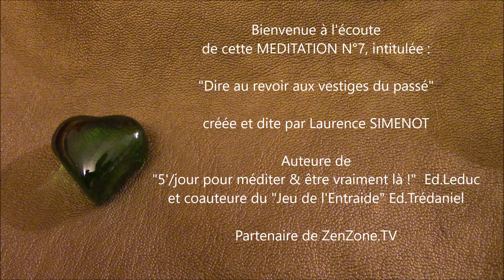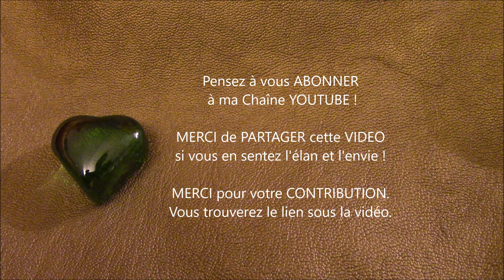Méditation "Dire au revoir aux vestiges du passé"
Je vous convie à un voyage intérieur de transformation énergétique, une méditation guidée à faire et refaire à volonté.
Ma voix vous guidera avec douceur, délicatesse et tendresse pour revenir à vous-même dans votre profondeur dans le but d’aller aider une part de votre être qui a besoin d’aide et cela grâce à votre intention du cœur, à votre imagination créative et votre intuition.
Il s’agit là d’un cheminement, d’un travail, d’un exercice de connaissance de soi, de transmutation des lourdeurs anciennes pour vous aider à vous réaligner intérieurement et vous sentir plus entier, vivant, vibrant sur le moment et au quotidien.
Une voie qui vous permettra de retrouver davantage de confiance, d’unité, et renouer avec plus de joie et de redire oui à l’amour.
Bien entendu, vous pourrez refaire ce processus autant de fois que vous le souhaiterez. Votre inconscient saura quelle partie de vous a besoin de réconfort, de soutien, d’écoute, de respect, de paix, de ressources, d’inspiration….

IMPERATIF : Ne pas écouter cet audio en voiture/en conduisant/en vous déplaçant d'un point à un autre.
La POSTURE à adopter : Rester assis ou allongé. Fermez vos yeux ou gardez-les ouverts à votre guise. Mettez une musique en fond sonore si vous en sentez l'élan et l'envie et laissez-vous guider par ma voix.
Vous pouvez toutefois écouter ces méditations tout en faisant une activité répétitive, telle que peindre, coudre, dessiner, tricoter, crocheter.

Merci pour votre CONTRIBUTION si vous en sentez l'élan et l'envie qui me SOUTIENDRA VRAIMENT pour continuer de VOUS OFFRIR de nouvelles VIDEOS

Et retrouvez le JEU DE L'ENTRAIDE (Ed.Trédaniel) que j'ai cocréé avec M.Kucharz. Un jeu de communication et de développement personnel à jouer à plusieurs ou à utiliser en solo

VIDEO : Voix, Texte improvisé, images, montage, réalisation : L. SIMENOT